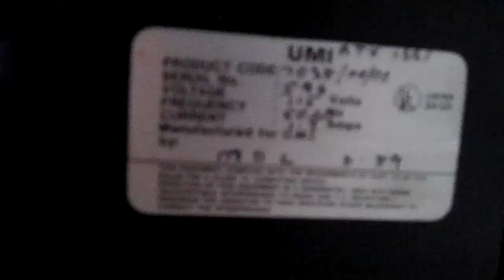Captain's Blog 1-18-11 Offices, Small Robot, Chem Lab, Camera Crane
A pretty kickass day :) Andrew gets the ceiling speakers working in the office. We start to setup the basic office space. The Project Vicki Robot comes online in the cafe as a demo. The early beginnings of the chemistry lab start to come together. And The Camera crane starts to get assembled.